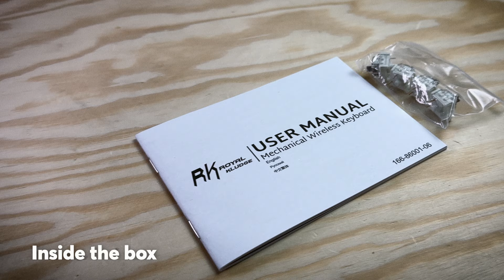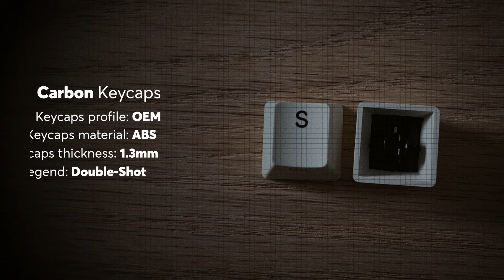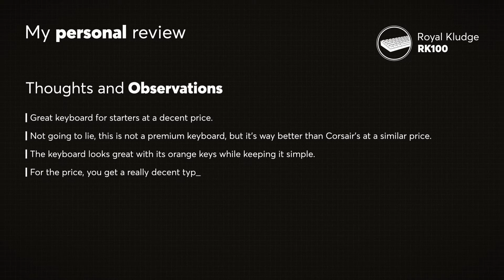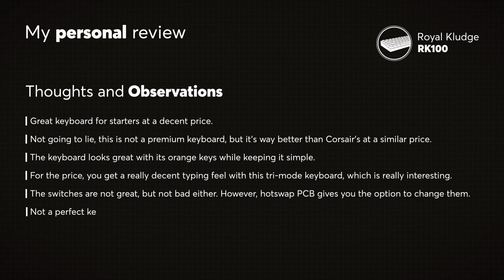Ultimate Royal Kudge RK100 Carbon Mechanical Keyboard Sound Test!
Ultimate Royal Kludge RK100 Mechanical Keyboard Sound Test, Unboxing, and Review! This video provides a detailed examination of its design and construction. The RK100 is a really decent budget mechanical keyboard, way better than Corsair's keyboards in the same price range! It comes with Royal Kludge RK Brown tactile switches.

Thanks   @royalkludgekeyboard   for providing this keyboard! This was sent to me without any conditions. I can assure you that I will stay impartial in my videos and will always give my honest opinions in reviews and comments.

👉 Here's the link to the gears I used to make this video:
iPhone 14 Pro Max (amazon)
Cutting desk Deskmat

00:00 - Intro
00:04 - Unboxing
00:15 - Keyboard Presentation
00:40 - Keyboard Specs
00:46 - Inside the box
00:54 - Back of the Keyboard
00:58 - Keyboard Dimensions
01:05 - Switches
01:20 - Keycaps
01:29 - RGB
01:41 - Typing Sound Test
02:26 - Single Key Sound Test
02:38 - Modifiers Sound Test
02:48 - Personal Review
03:04 - Final